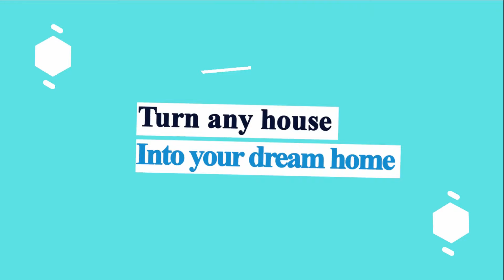3rd Floor Addition Philadelphia - MatrixGC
This video shows how a homebuyer purchased a house too small for their family and with a 203(k) loan was able to add the much-needed additional space. They also increased their home’s equity by over $100,000.